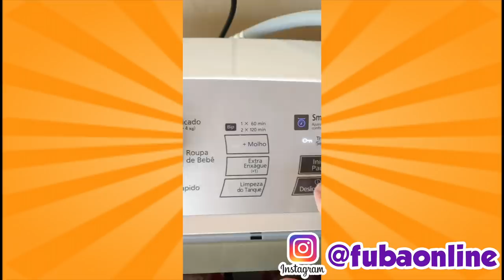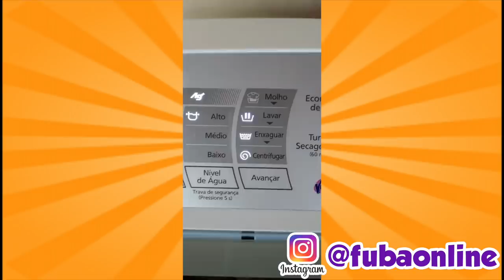NAO ME ADAPTEI COM O COMPUTADOR NOVO - fubá online